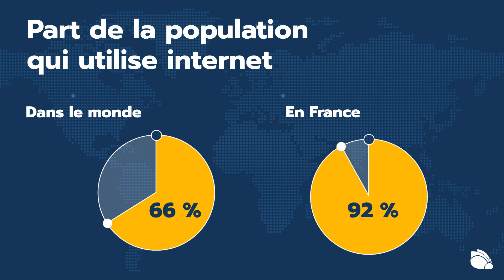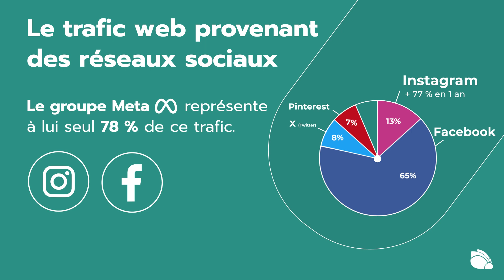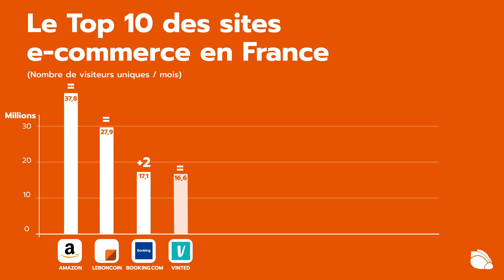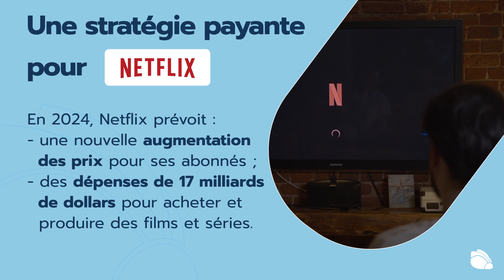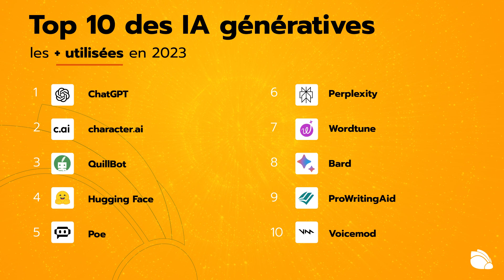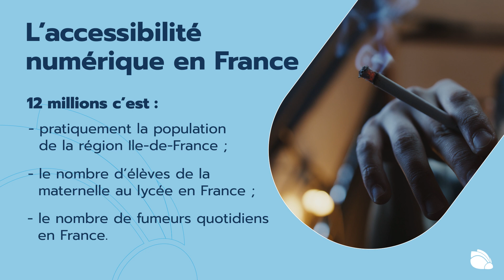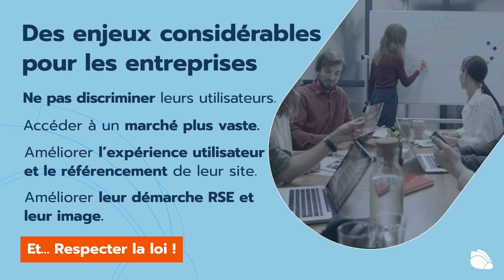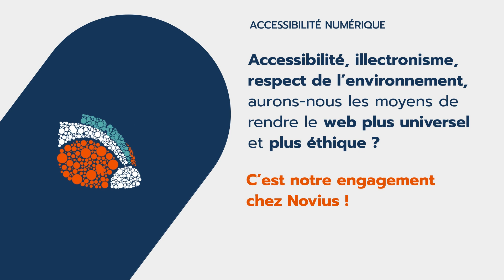Chiffres et tendances du digital 2024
Découvrez les chiffres et tendances du digital 2024. Comme chaque année depuis 13 ans, nous vous partageons cette étude afin de vous apporter des éléments qui nous semblent important pour comprendre et maîtriser votre environnement digital.

De plus, nous mettons l'accent sur des sujets incontournables du moment tels que l’intelligence artificielle générative et l’accessibilité numérique.